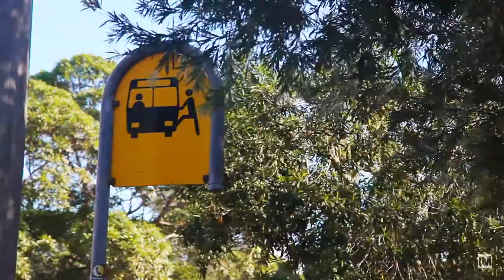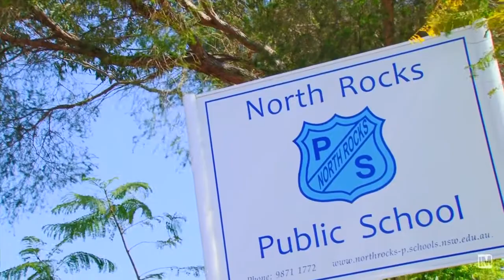IMtv - 8 Loyalty Road - LJ Hooker Parramatta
North Rocks-8 Loyalty Road